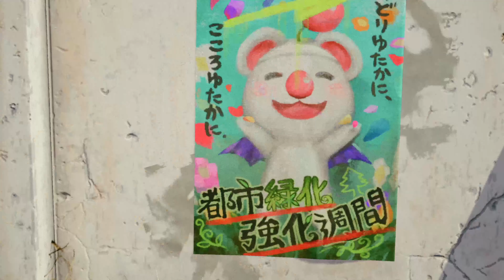หนูชื่อ Yuffie ผู้ซึ่งเป็น Materia Hunter | Final Fantasy VII Remake Intergrade #1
คลิปนี้จะเป็นคลิปจากเกม # FinalFantasyVIIRemake Intergrade นะครับ
ปล. อย่าลืมกดSubscribe ให้ด้วยนะ/ขอบคุณคร้าบบบบบบ
♥ Twitch[LIVE ทุกวัน อังคาร,ศุกร์,อาทิตย์]
                                                           Fanart
ผมขอขอบคุณสำหรับ Fanart ทุกชิ้นเลยนะค๊าบบบ ผมเก็บเอามานั่งดูทุกวันเลย (555)
ยังรับFanartอยู่น้าาา อยากได้เยอะๆเลย ชอบดูมากครับ
ทั้งนีี้สามารถส่งมาให้ผมได้ที่
                          หรือ
                      ได้นะครับ

ขอขอบคุณล่วงหน้าเลยนะครับ :)
ผมรักทุกคนเลยนะค๊าบบบบ~ งุ้ยยยยยย~💖
ขอขอบพระคุณที่สนใจในตัวตนแมวน้ำคับ เมี๊ยววววว~